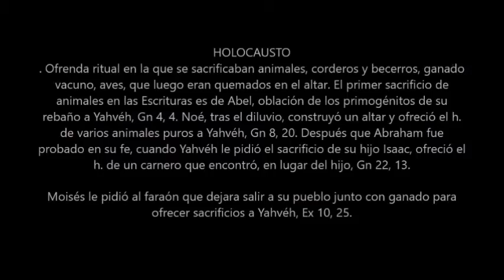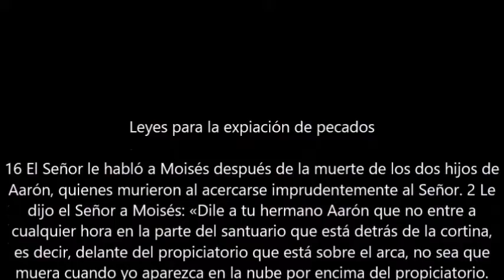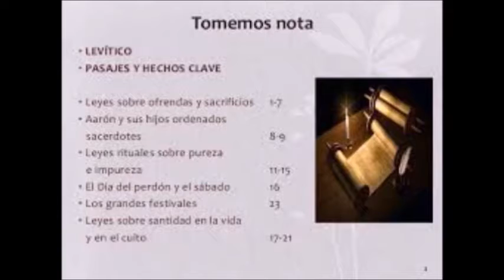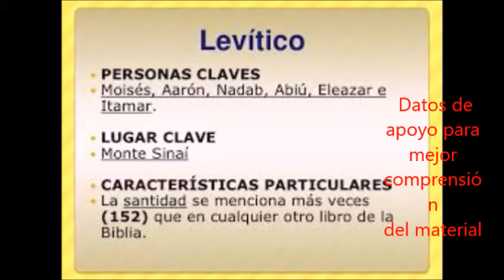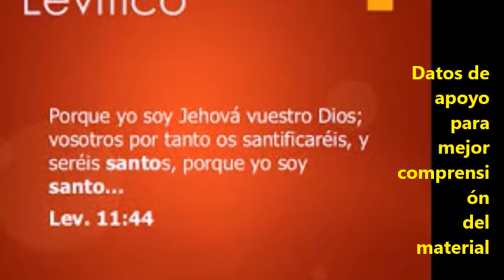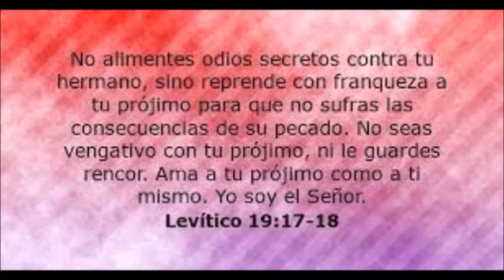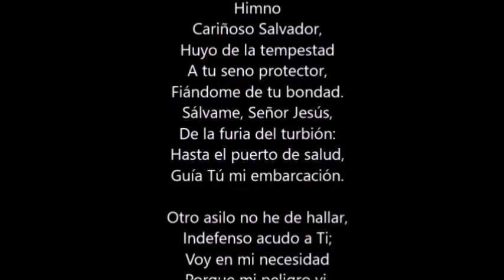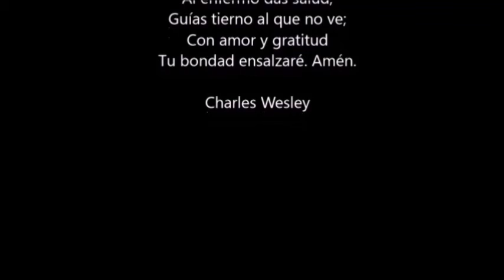LEVÍTICO 16:Estudio bíblico-Leccionario Primera Iglesia Defensores de la Fe, Guayama, PR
Presentación del Tema/ Himno/ejecución al piano
totalmente gratuitos. Algunas imágenes Google.